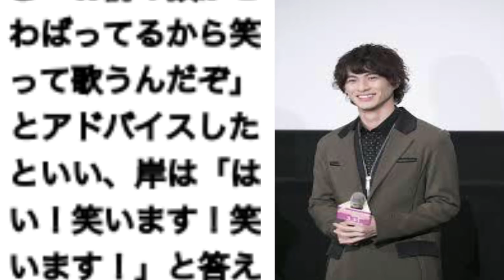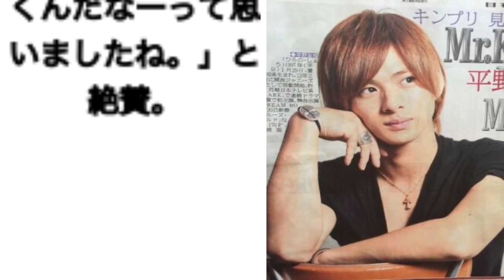平野紫耀『先輩V6三宅が大絶賛‼︎』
三宅が語ったキンプリ‼︎
そこまで褒めるか、三宅君⁇♡♡♡